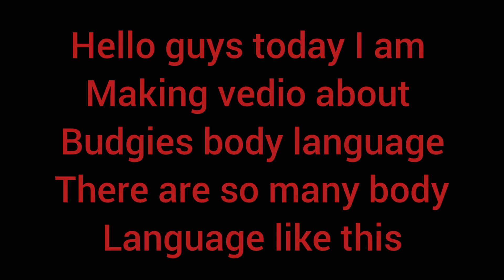budgies body language part 1